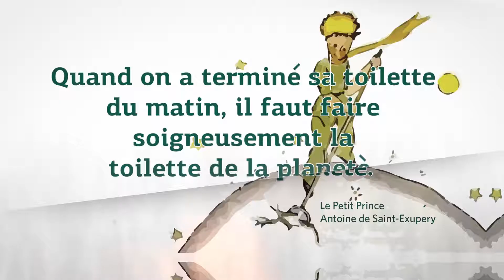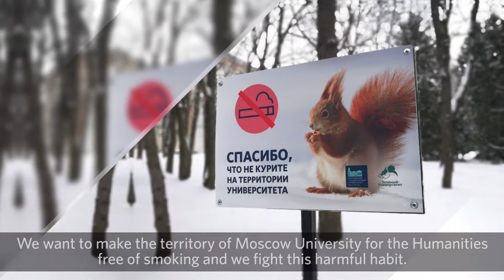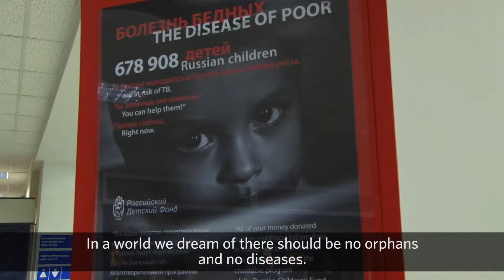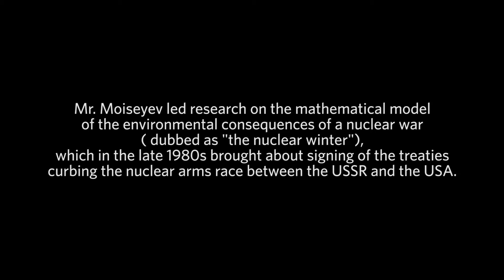Проект "Зелёный университет" в МосГУ